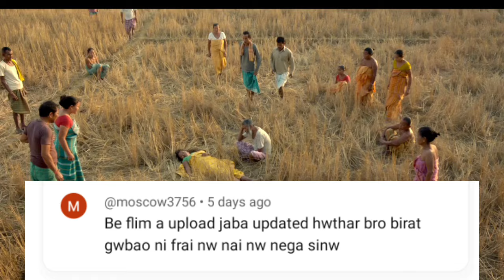GAB GWYWI JAIKHLONG | Shade of Life Full Bodo Movie | Sangeena Nerswn & Omprakash